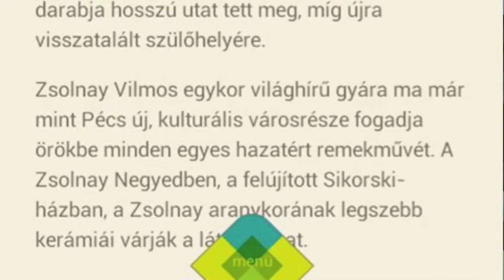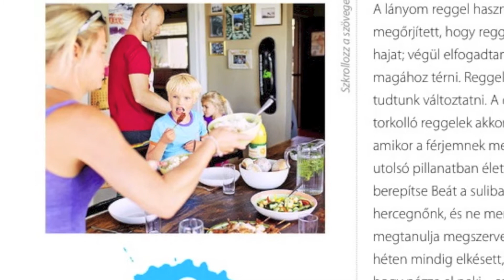Mobil- és tabletalapú alkalmazások